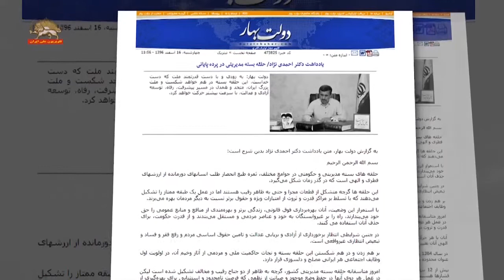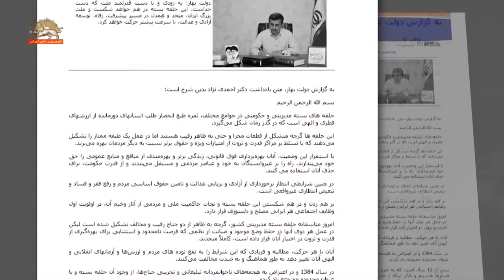بحران راس نظام - پاسخ روحانی به حملات احمدی نژاد - حلقه بسته مدیریت نظام